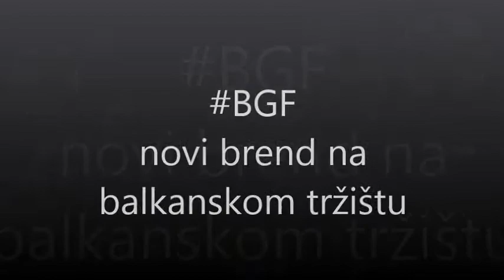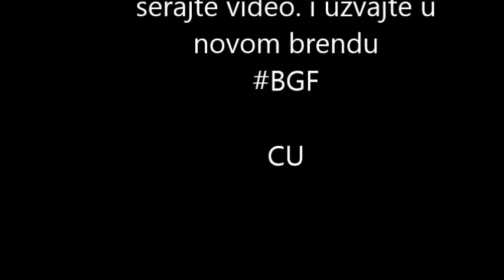brazda video - brazdagirlies intervju: BGF - banja luka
brazdablog.com - brazdagirlies predstavljaju svoj brend koji se, nakon trogodišnjeg uspjeha na međunarodnim tržištima, kojačno pojavio i na balkanskom. u pitanju je kolekcija, ovog eksluzivnog brenda unikata, za predstojeću sezonu jesn-zima 13/14. u prodaji će se naći 3 linije kolekcije: za ekološki osviještene građanke, linija od ekoPVC materijala, i modeli od ekokukičavog materijala. brend je dostupan u svim većim centrima balkana, a možete ga naručiti preko brazdagiriles online kataloga. ovaj brend vole žene i muškarci koji su drugačiji i samo svoji, BGF!